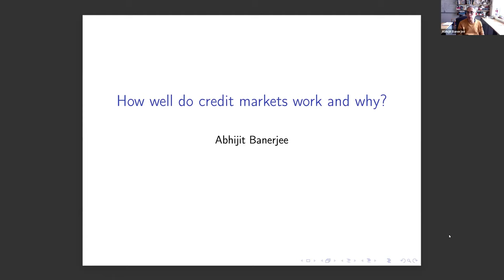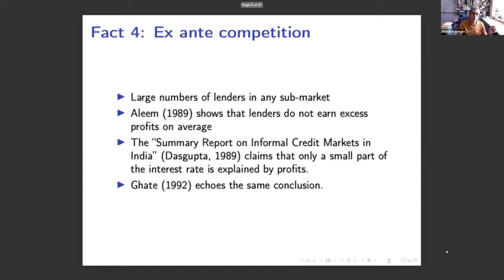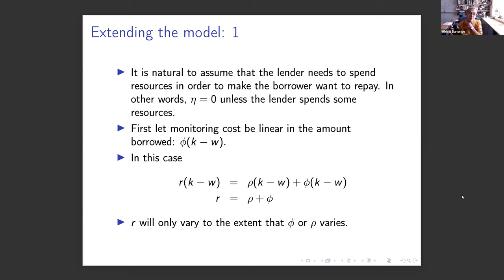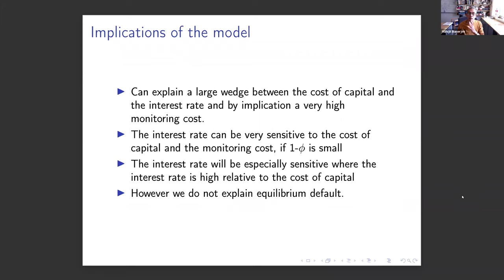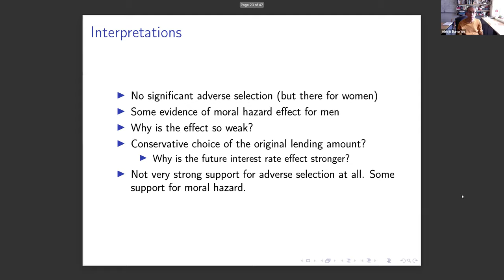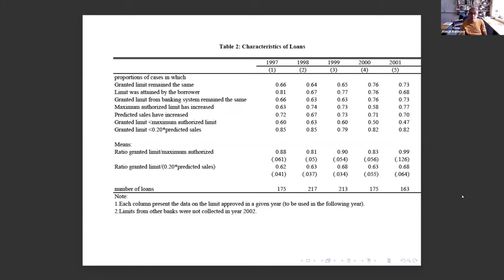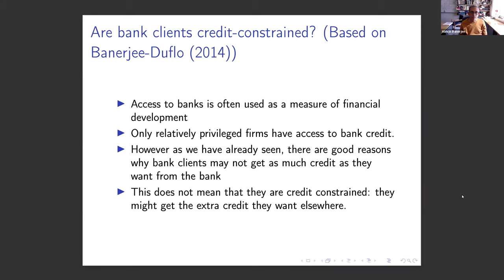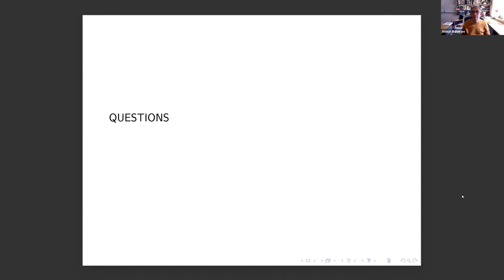Lecture 12: Informal Risk Sharing: Barriers to Full Insurance with Abhijit Banerjee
We examine financial markets in the context of development economics. We first discuss the empirical implications of simple models of the efficient allocation of risk, and the consequences of information, enforcement, and behavioural frictions for informal risk sharing, welfare, and production decisions. We cover the design, demand for, and impact of formal insurance. The role of savings in a risky environment is discussed next, and we consider both external and behavioural barriers to saving. The module concludes with discussions of microfinance, mobile money and digital finance, and insurance.